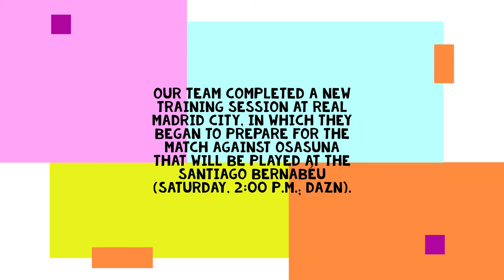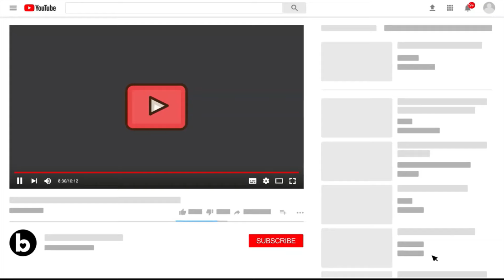Real Madrid Training 6 Nov: Recovery | physical work followed by series of exercises with the ball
Our team completed a new training session at Real Madrid City, in which they began to prepare for the match against Osasuna that will be played at the Santiago Bernabéu (Saturday, 2:00 p.m.; Dazn).

The starters of the match against Milan carried out recovery work.

The rest of the squad carried out physical work on the pitch.

The session ended with various series of exercises with the ball.

Courtois, Alaba and Carvajal continue their recoveries.